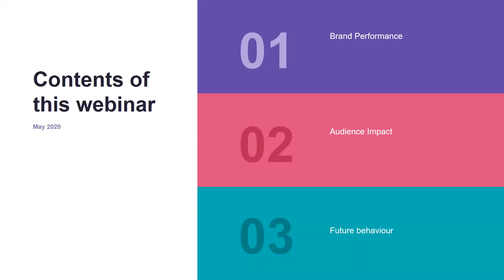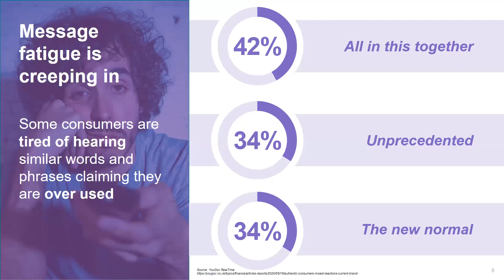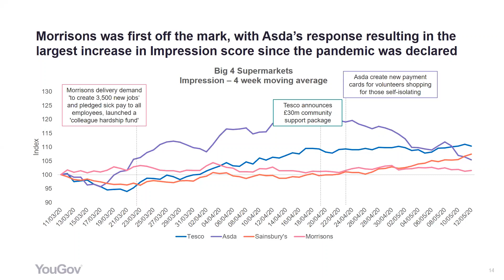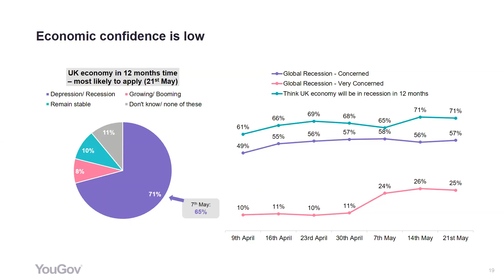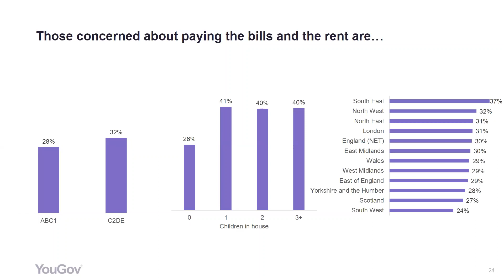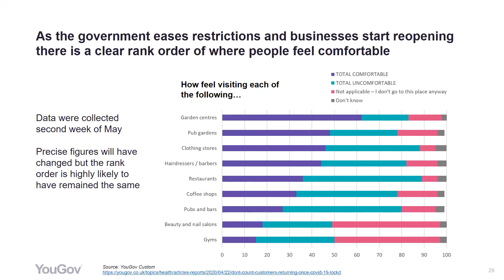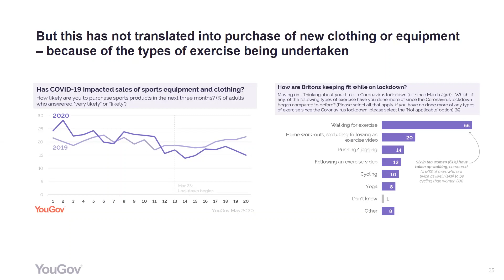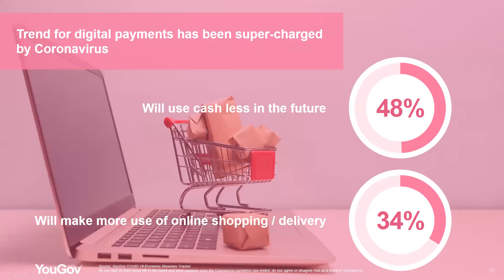YouGov - Understanding your audiences response to COVID-19 - UK